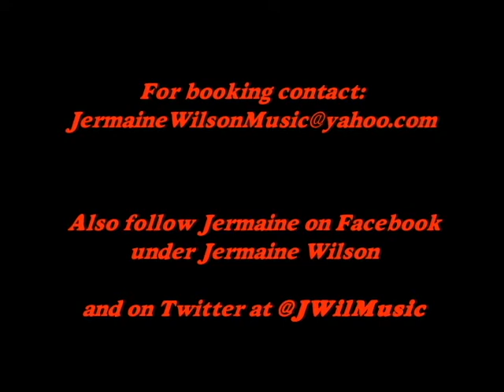Original by Jermaine Wilson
JWil raps (while JRut & GBrooks sing background) at his CD Release of The End Is The Beginning Of Forever on Friday, April 29th, 2011. JWil expresses himself through this song about how he is...ORIGINAL!